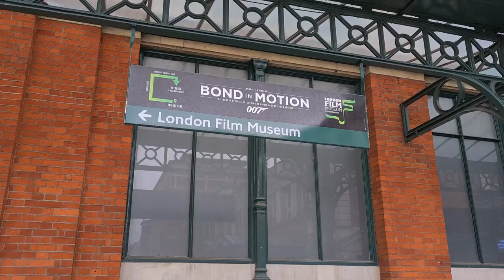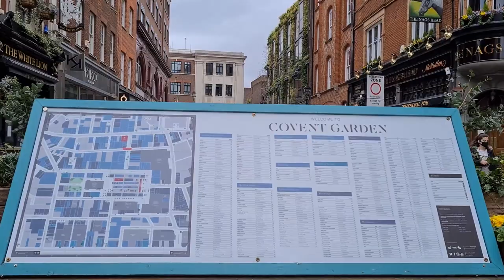LONDON "WALK OUT" in COVENT GARDEN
A lovely day for a "Walk Out" in London's Covent Garden.
Covent Garden is a huge attraction for tourists with the shops on offer and the famous piazza over looking The Punch & Judy Tavern.
The motor museum is a popular place not forgetting a stone throw from theatreland.
Oh and the Portuguese custard tarts (pasteis de nata) ❤😍💕